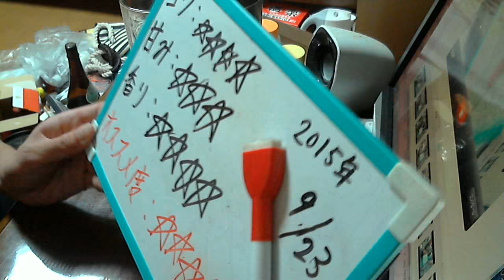酒好きな新潟人の飲酒動画 part971 麦とホップ 赤 スペシャル 【第３のビール】